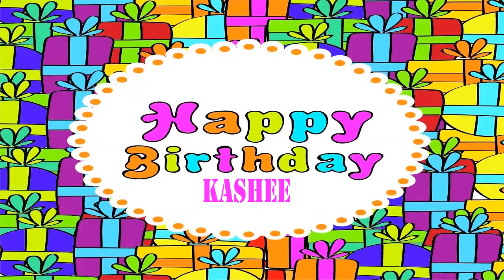Kashee Wishes & Mensajes - Happy Birthday